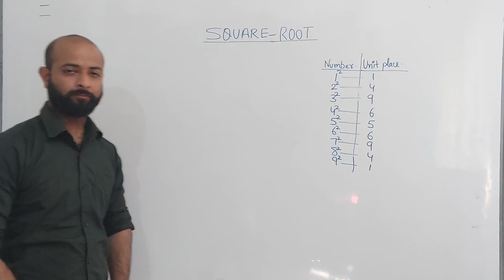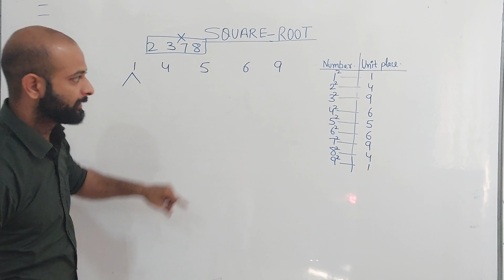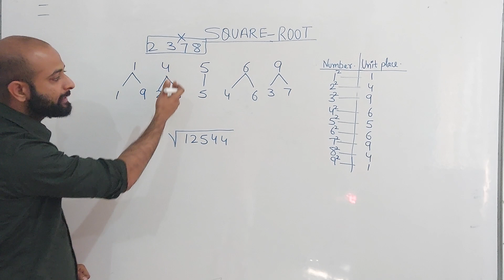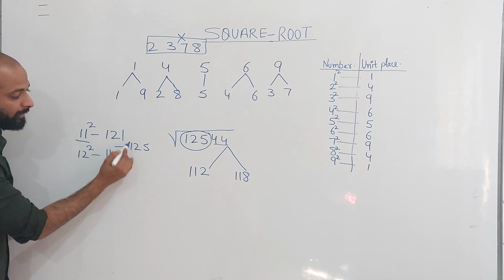Square Root Of Any Perfect Square (SHORT TRICK)SARVAM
We the team of Sarvam Institute is working in the field of training and coaching students for the competitive exams such as IIT - JEE, NEET and foundation courses for 9th and 10th as well as BOARDS. Following an entire KOTA based system and with a team of highly experienced faculty, We have the best team of professionals in the city CHARKHI DADRI, Haryana.